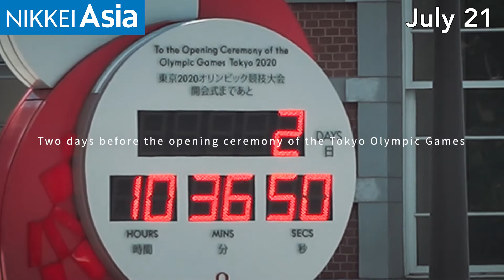Tokyo 2020 Olympics | Tokyo's mixed mood captured in 3 days up to Olympics opening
The Tokyo Olympics have officially begun, following Friday's opening ceremony. These Games are an unprecedented event as no spectators are allowed into most of its sports venues. Organizers fear that without such restrictions the Games could turn into a coronavirus superspreader event.

The extraordinary conditions and mixed emotions were reflected in the preparations in the final run-up to the ceremony and people on the street in Tokyo, which Nikkei Asia captured on video between July 21 and 23.